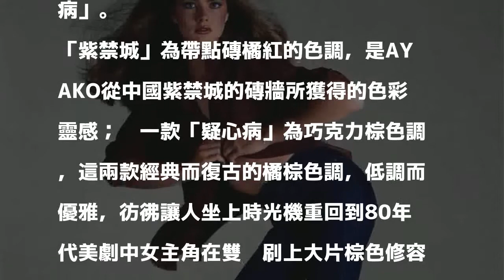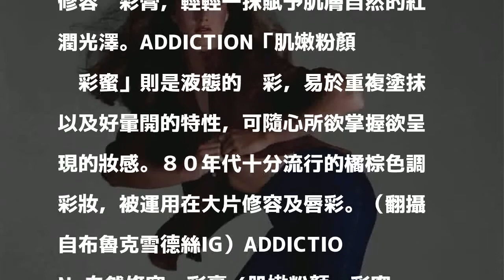（影音）健康又性感！媽媽梳妝台上令人懷念的復古色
〔記者邱巧貞／台北報導〕這幾年，因韓星帶動各種鮮豔唇色的潮流，讓大紅色、桃紅、橘色等鮮亮色系，蔚為流行。

發表評論評論如下。